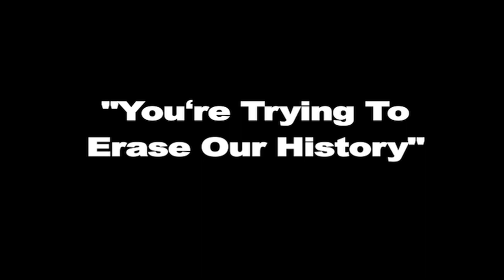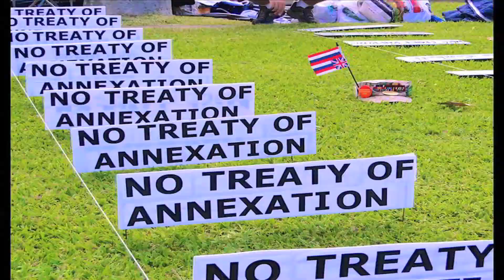WHOʻS DEFENDING A RACIST?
- As US President William McKinley Disbanded Native Tribes & Waged Two Wars. He Was Also A Driving Force Behind The Illegal Annexation Of Hawai`i. Yet Some McKinley High Grads Are Against Removing His Name. Watch This To See Why Theyʻre Defending This White Supremacist & What You Can Do About It.